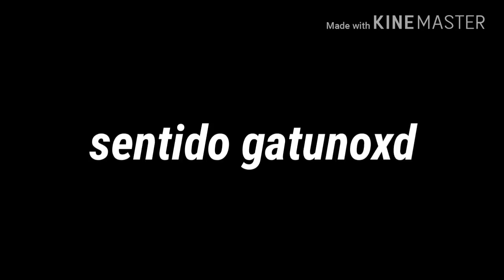Cosas que deberían saber de mi | video pedido por ustedes :v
Mi Instagram